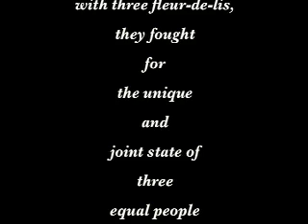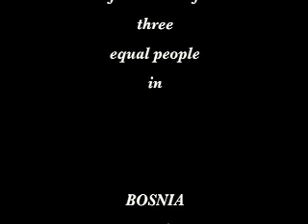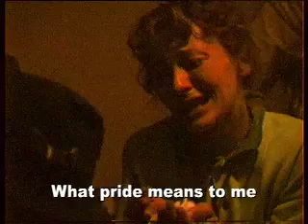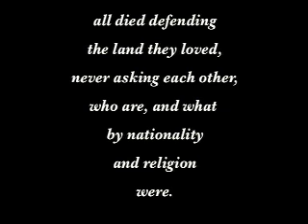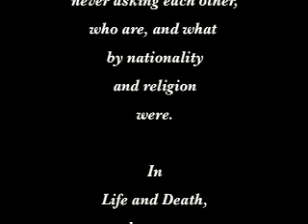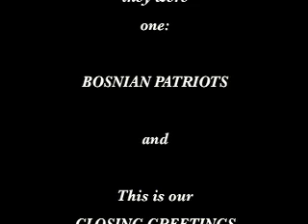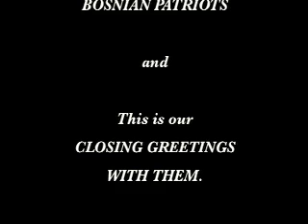BOSNIAN PATRIOTS - THE LAST GOODBYE - BOSANSKI PATRIOTI - POSLIJEDNJI POZDRAV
Video koji je koristen na Sudu u Roanoke Virgonija kao dokument odbrane  u parnici: REPUBLIKA SRPSKA PROTIV ALMAZA NEZIROVICA.

iOni koji su ginuli pod zastavom sa tri ljiljana,
borili su se za jedinstvenu gradjansku Republiku BiH

Oni koji su juce odali poslijednju pocast palim drugovima,
danas su i sami bili sahranjeni sa istim pocastima:

ANTO GALIC, BORO DJUKIC, FIKRET DJULBIC, EDIN HRUSTIC, ZDRAVKO GRABOVAC, HAMZALIJA OMERANOVIC, SMAJO HALEPOVIC,..

i svi su umrli braneci zemlju koju su voljeli,
nikada ne pitajuci jedni druge
ko su oni i sta su  po nacionalnosti
i po vjerskoj pripadnosti bili.

U zivotu i u smrti,
oni su bilo jedno te isto:
BOSANSKI PATRIOTI
i ovo je nas poslijednji pozdrav s njima.

Neka im je vjecna slava i hvala!?
U Bos. Posavini, 1992. godine.

They who died under flag with three fleur-de-lis
they fought for the unique and joint state
of three equal people in

Those, who gave
that last honor  to fallen comrades yesterday
today they were buried, with the same honor,

ANTO GALIC,
BORO DJUKIC,
FIKRET DJULBIC - Fifi,
EDIN HRUSTIC,
ZDRAVKO GRABOVAC,
HAMZALIJA OMERANOVIC,
SMAJO HALEPOVIC,

and
all died defending the land they loved,
never asking each other who they are,
and what  by nationality and religion they were.

In
Life and Death,
they were the same:

BOSNIAN PATRIOTS

and that is
our CLOSING GREETING
WITH THEM.

Let them
ETERNAL GLORY
and  thank them.

In Bos. Posavina, in 1992.